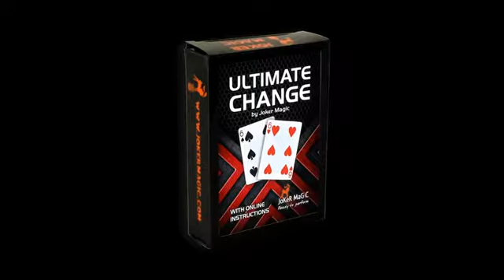ULTIMATE CHANGE - DAYTONA MAGIC